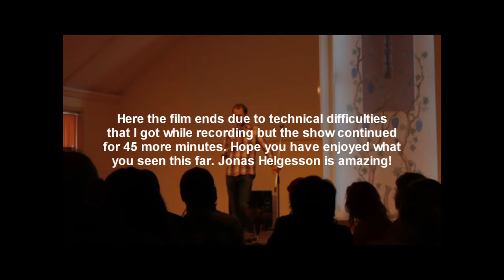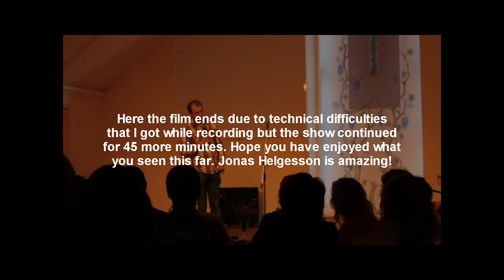Jonas Helgesson pa Joypeak Festivalen.wmv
Jonas Helgesson standup komiker. Väl värd att se och han är rolig. Här från Joypeak Festivalen i Ursviken Skellefteå.

Jonas Helgesson standup comedian. Well worth watching and he is funny. Here from Joypeak Festival in Ursviken Skelleftea Northern Sweden.